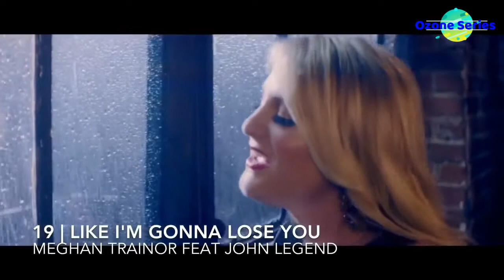TOP Best 20 SONGS - FEBRUARY 2016